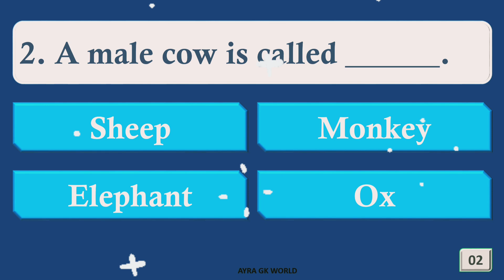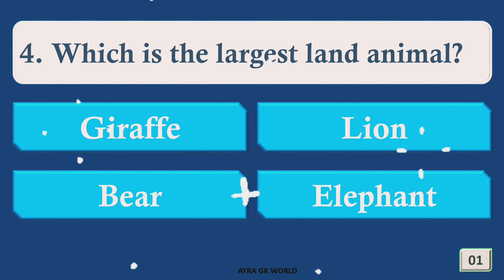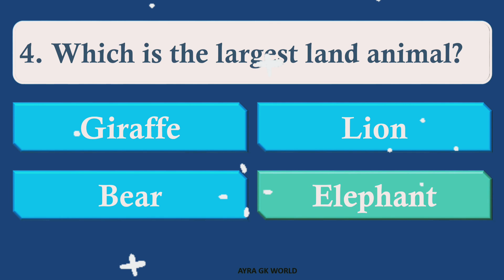Science GK Quiz in English | The Ultimate Science GK Quiz Challenge#sciencegk#sciencequiz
Science GK Questions and Answers | Science GK Quiz@LearnandGrowquiz

This quiz has questions about science. The questions included are as :

1. Which of these organs is vital for thinking?
2. A male elephant is called ________
3. Who invented the first functional telephone?
4. Which is the largest land animal?
5. _______ helps to pump blood through out the body.

Are you ready to test your scientific knowledge and embark on an intellectual adventure? Look no further!

Unveiling the Wonders of Science,' an exhilarating General Knowledge quiz that will challenge your understanding of the world around us.

Don't miss out on this opportunity to celebrate the marvels of science and challenge your mental acumen.

Come one, come all, and join us in the quest to uncover the mysteries of the universe.